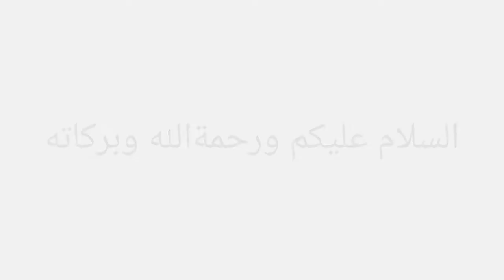VLOG. pembuatan bingkai untuk kaligrafi galeri seni PPRQ PAYARAMAN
jadi kali ini kami ke tempat pembuatan bingkai.
yang berada di desa payabesar kec. payaraman kab. ogan ilir, nah teman2 disana banyak motifw yang keren dan harga murah meriah dan bisa reques ukuran sesuai yg kita inginkan.
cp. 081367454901